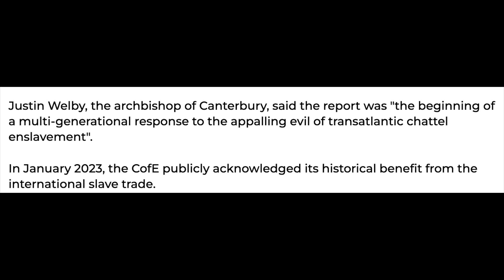Woke Church of England PAY £1bn In ‘Reparations’